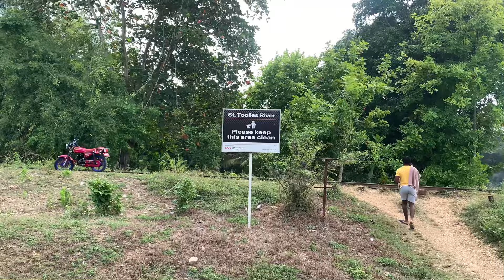BLUE WATERS AWAITS YOU! ST TOOLIES CLARENDON JAMIAICA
Welcome to my channel come and explore with me us the beautiful gem in Clarendon Jamaica 🇯🇲 st Toolies one of the best river in Clarendon sit back and enjoy this opulent beauty stay tuned as we dive into this great adventure and discovery